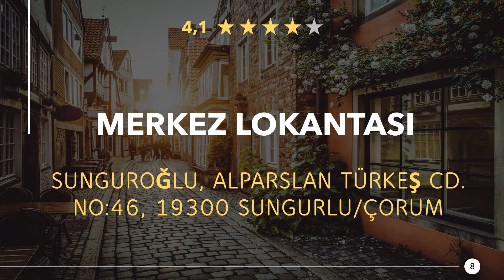Restaurants in Sungurlu/Çorum, Türkei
Mal wieder richtig lecker essen gehen, in einer guten Gaststätte oder Speiselokal in der Nähe. Genießt ein großartiges Abendessen mit in der Nähe von Sungurlu/Çorum. Egal ob Feinschmecker, Fast-Food oder ein romantisches Candlelight Dinner, hier findest du was Passendes.

Hier findest du Restaurants in Sungurlu/Çorum, Türkei:
1) Sungurlu Belediyesi Cafe & Restoran
2) Sungurlu Pide Salonu
3) Akaylan Lokantası
4) Dostlar Pide ve Kebap Salonu
5) Sungurlu Restaurant
6) Nostalji Tandır ve Kebap Lokanta
7) Emmioğlu Pide Kebap
8) Merkez Lokantası
9) Burak Pide Salonu
10) Sefa Pide-Kebap Salonu